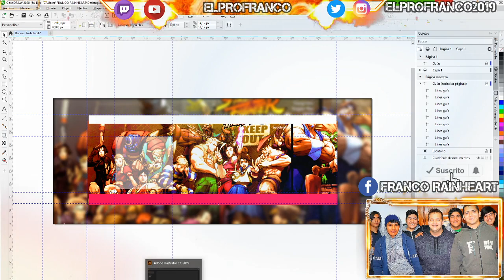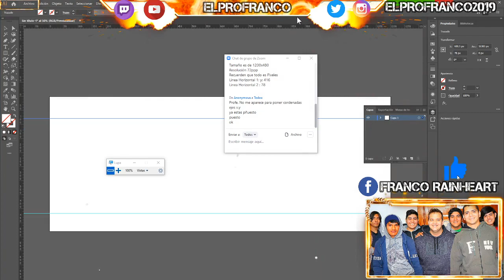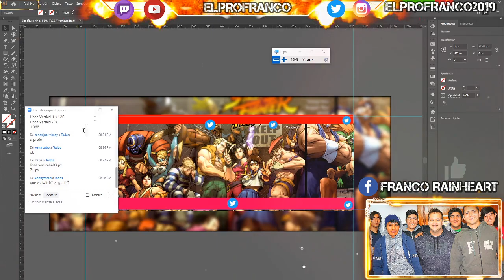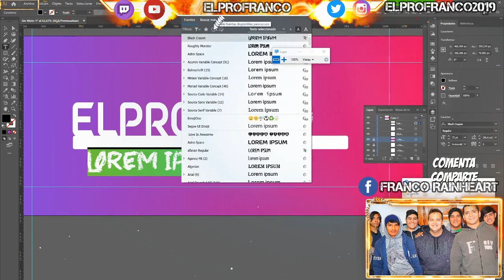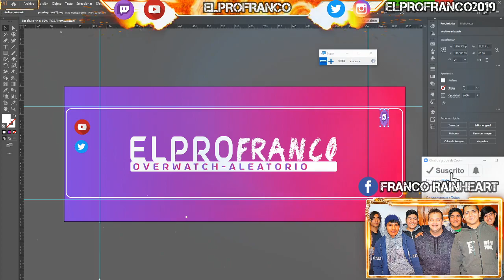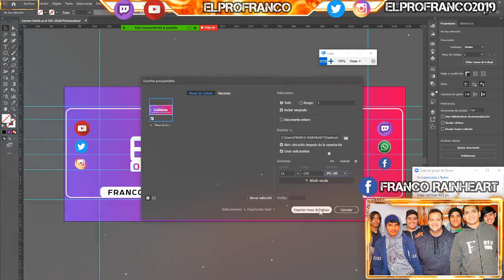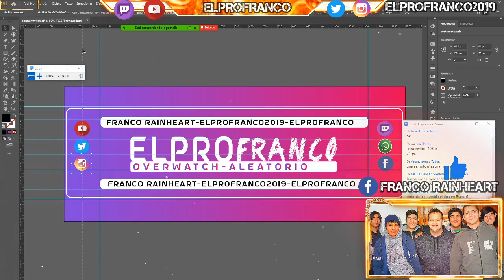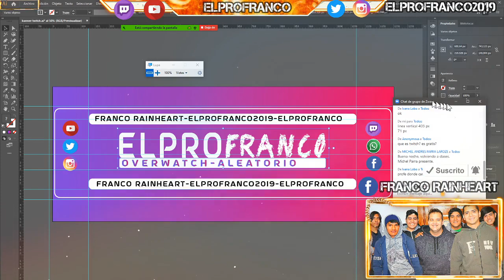COMO HACER DISEÑOS PARA TWITCH en ILLUSTRATOR | OFFLINE WALLPAPER TUTORIAL [FÁCIL y RÁPIDO]